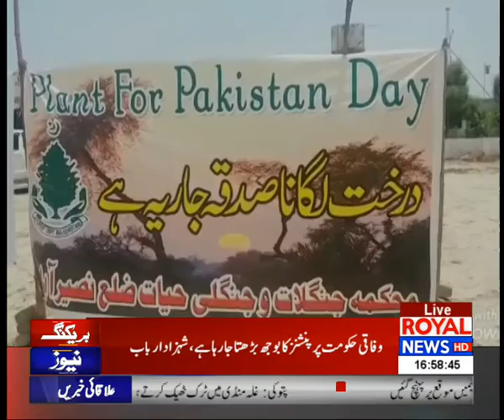District News Bulletin | 4 PM | 24 July 2020 | Part 03 | Royal News